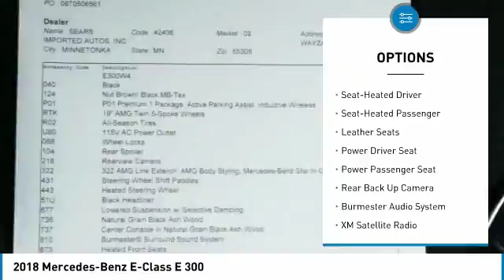2018 Mercedes-Benz E-Class E 300 Minnetonka Minneapolis Wayzata,MN 24866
Sears Imports
13500 Wayzata Blvd

Pick up this Black 2018 Mercedes-Benz E-Class, available today at Sears Imports. This could be the one you've been searching for.